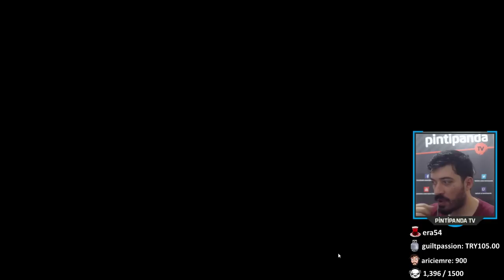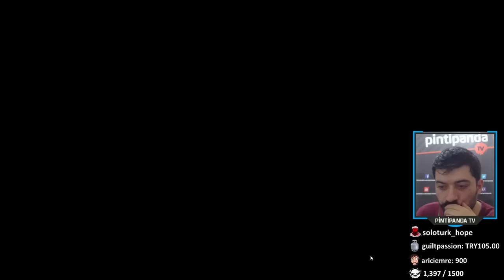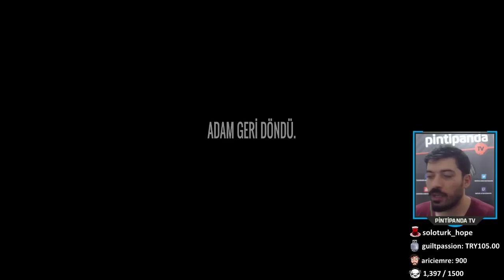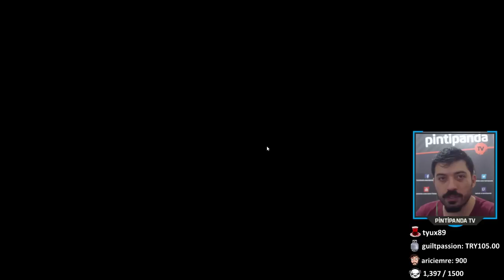BİR BABANIN KIZINA SÖZÜ | A Father's Promise #1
Oldukça duygusal bir senaryo modu ile This War of Mine dünyasına dönüyoruz. Bir kız ve babası, başlarına gelenler videoda. Beğeni ve yorumlarınız çok önemli, teşekkürler arkadaşlar.